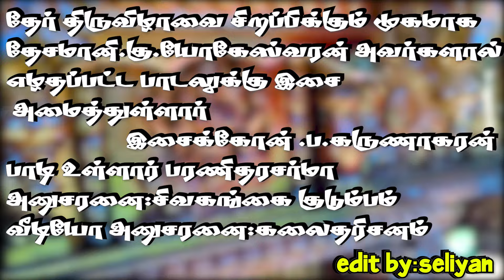சித்திரத் தேர் வெள்ளோட்டம் புதிய பாடல் வெளியீடு காயா மோட்டை பிள்ளையார் ஆலயம் சிலாவத்தை.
பாடல் வரிகள் தேசமானிய குமாரு யோகேஸ்வரன் இசை இசைக்கும் பசுபதி கருணாகரன் பாடியவர் முல்லையூர் பிஎஸ் பரணிதரசர்மா பாடல் அனுசரணை சிவகங்கை குடும்பம் வீடியோ அனுசரணை கலை தரிசனம் எமது புகழை உலகெங்கும் பரப்ப சப்ஸ்கிரைப் பண்ணி ஷேர் பண்ணி ஆதரவு தாருங்கள் சொந்தங்களே